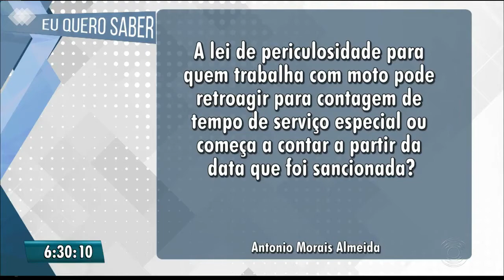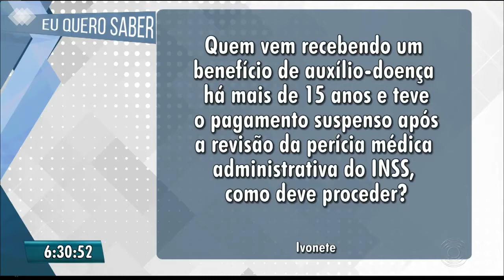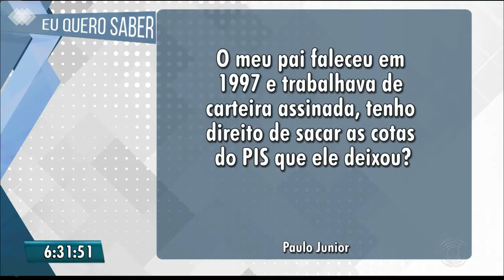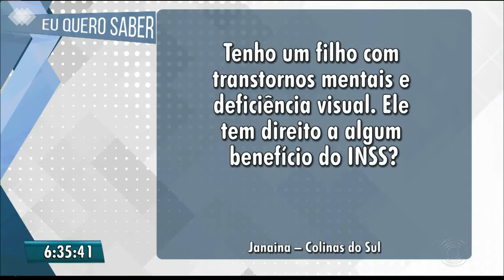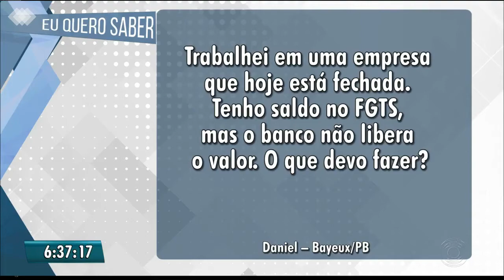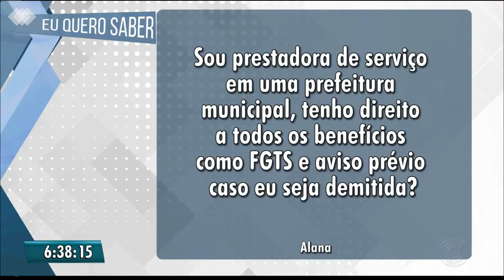Paulo Souto no Bom Dia Paraíba da TV Cabo Branco - Quadro "Eu Quero Saber" - 14.08.2018